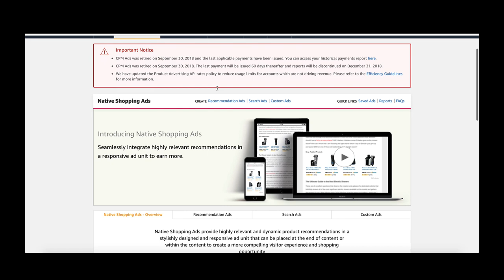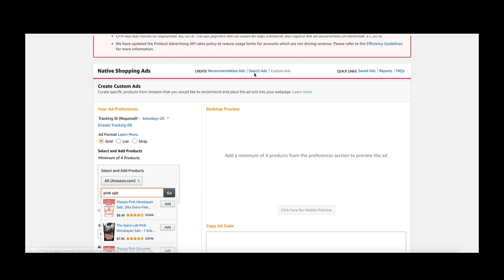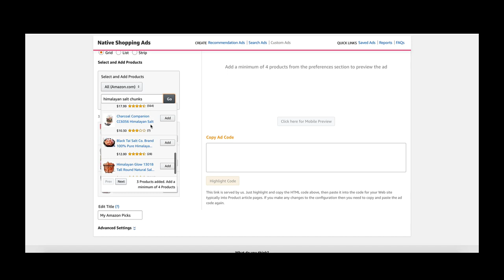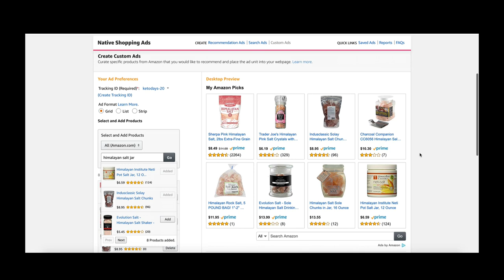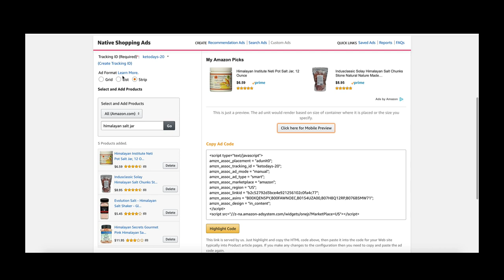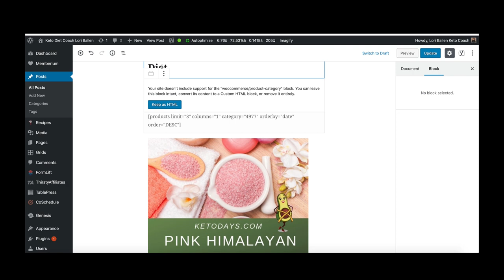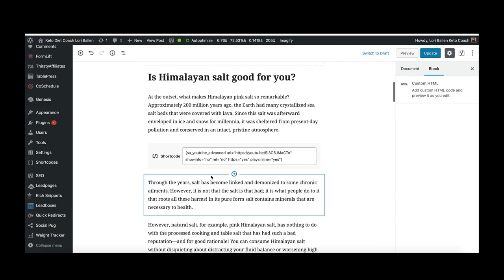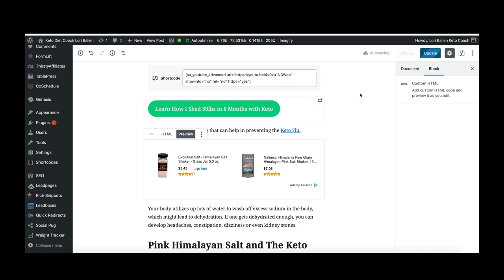💡How To Create A Custom Search Native Shopping Ad With Your Amazon Affiliate Account